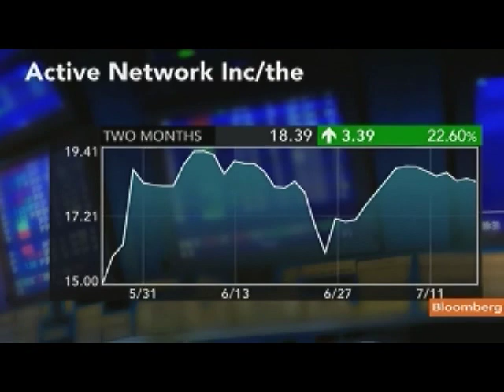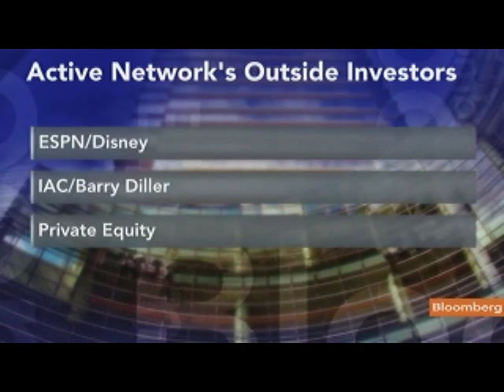Active Network's Alberga Discusses Performance, Outlook: Video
July 18 (Bloomberg) -- David Alberga, chief executive officer of Active Network Inc., talks about the company's business model, performance and outside investors.
     Alberga speaks with Adam Johnson and Carol Massar on Bloomberg Television's "Street Smart." (Source: Bloomberg)